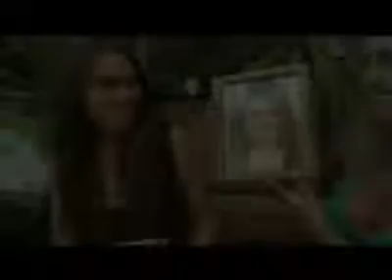Mi Nombre es... Miley Cyrus "Party in the USA" - Canal 13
"Catalina Larragaña" de 17 años, doble Oficial de el Fan Club de Miley Cyrus en Chile.

Cantó "Party in the U.S.A."